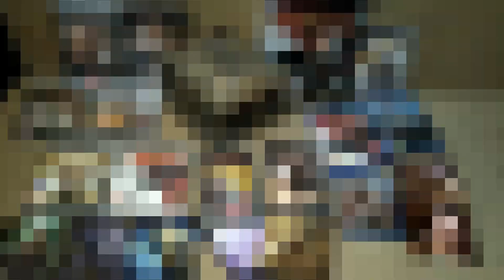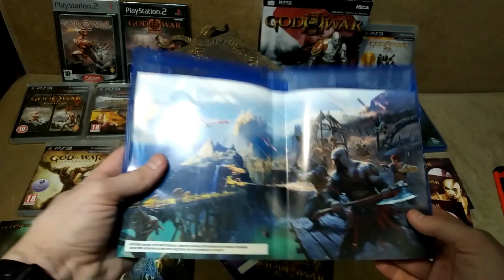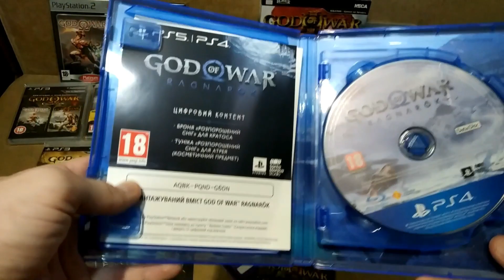Быстренький анбоксинг God of War Ragnarök Launch Edition PS4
Быстренько смотрим на издание первого дня по God of War Ragnarok и мчим играть.
Если хотите версию с русской озвучкой, то нужно брать с Украины или Польши, пусть это и дороже чем Турецкий вариант.
Я в видео не показал, но ищете CUSA34390 если хотите полную локализацию!
(Если Вам не принципиально, то берите где-угодно, вроде как во всём остальном PAL регионе есть субтитры)
Игра с патчем первого дня на пс4 весит 110,7 гб если кому-то интересно.

Ссылка на инсту где я сделал фото игр серии и есть другие фотки.